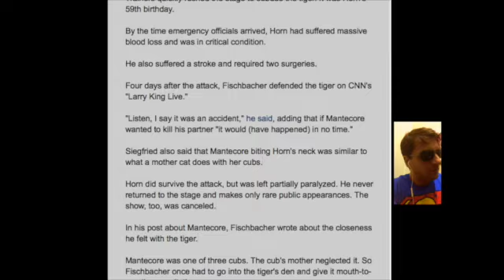It was Demonic Influence not My Pineal Gland cause for This Experience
My 3 week trip into the super natural. My awakening was not a pleasent Experience. What happened to me?